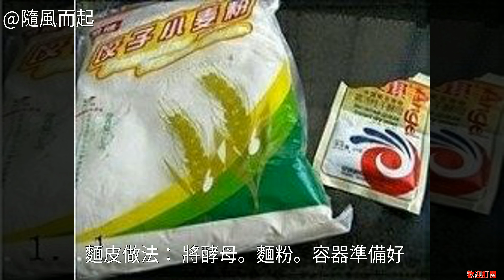青菜大肉包的家常做法 青菜大肉包怎麼做好吃 青菜大肉包怎麼做好吃 怎麼做青菜大肉包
青菜大肉包的做法 青菜大肉包的家常做法 青菜大肉包怎麼做好吃